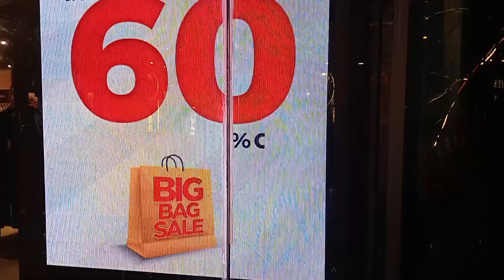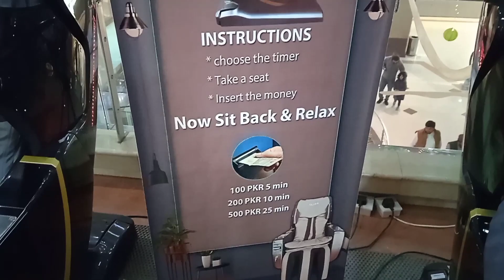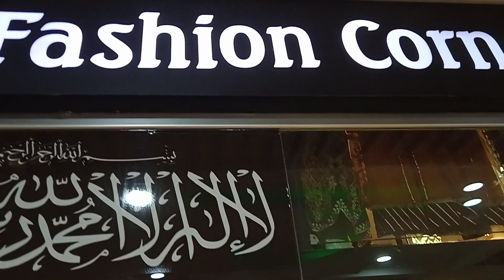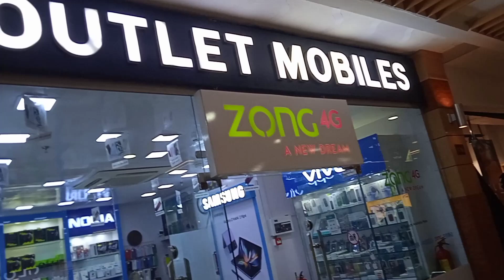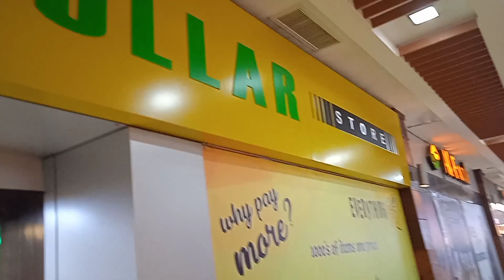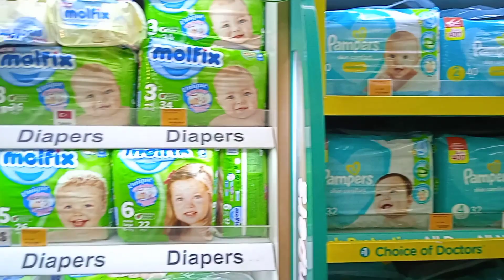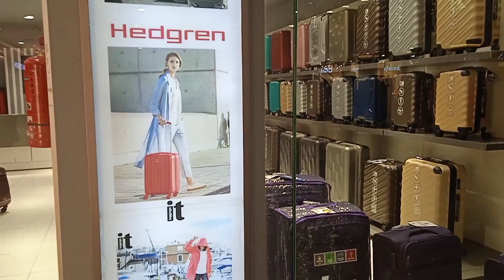Centaures mall shopping|shop with me| up to 70% off